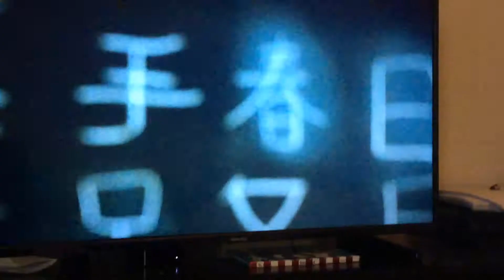Crazy Chinese teacher